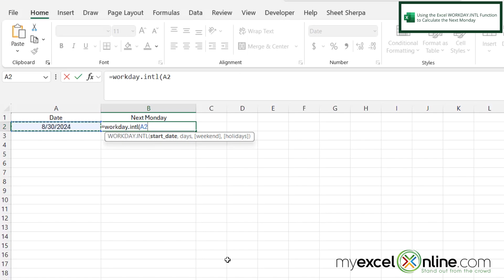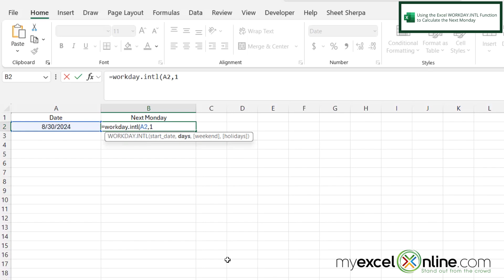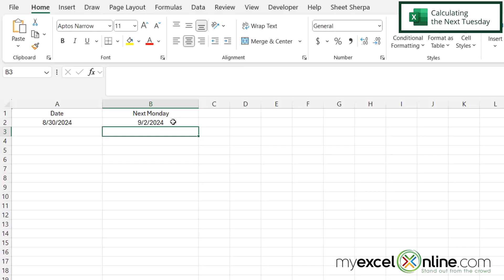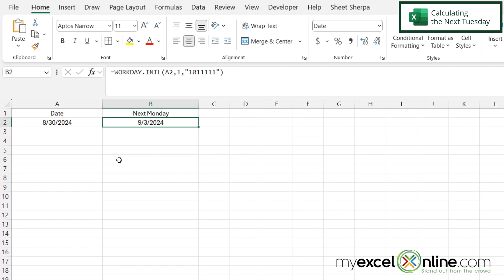Quick Tips to Get Next Monday's Date: Excel Date Magic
In this tutorial, we will show you how to get the next Monday date in Microsoft Excel. We will be using the Excel WORKDAY.INTL Function and will review several different parameters to help you understand how to calculate the next Monday date (or Tuesday date, or Wednesday date, etc.). This is a great video for anyone wanting to get the next (or previous) Monday date in Microsoft Excel.

Check out our Blog entry for Quick Tips to Get Next Monday's Date: Excel Date Magic here:

Quick Tips to Get Next Monday's Date: Excel Date Magic Time Stamps⌚

00:00 - Introduction to Quick Tips to Get Next Monday's Date: Excel Date Magic
00:27 - Using the Excel WORKDAY.INTL Function to Calculate the Next Monday
02:33 - Using the Excel WORKDAY.INTL Function to Calculate the  Next Tuesday
03:23 - Conclusion for Quick Tips to Get Next Monday's Date: Excel Date Magic

Cheers,

JOHN MICHALOUDIS
Chief Inspirational Officer & Microsoft MVP